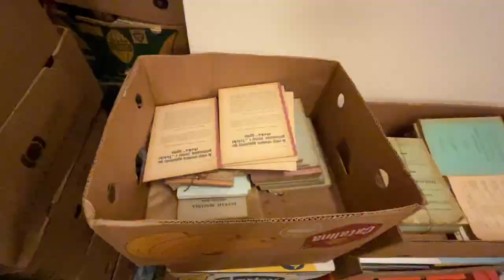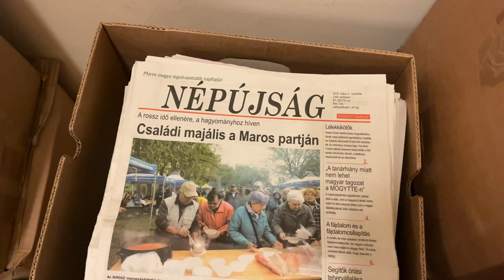Erdélyi könyvbegyűjtő körút – 2023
2023. június 5–9-én munkatársaink felkeresték több erdélyi város – Nagyvárad, Kolozsvár, Csíkszereda, Sepsiszentgyörgy, Székelykeresztúr, Marosvásárhely, Déva, Arad – hungarikum-gyűjtőpontjait és könyvtárunk cserepartnereit.